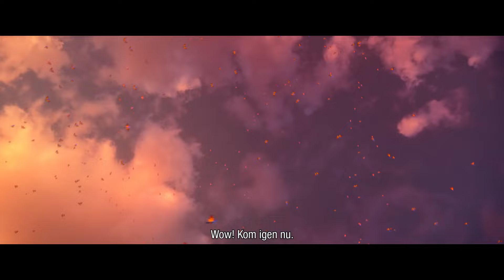FJÄRILEN PATRIK PÅ ÄVENTYR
Flyger på bio 2 februari